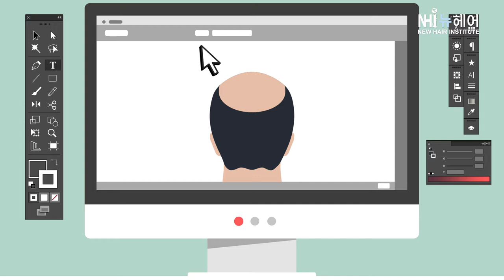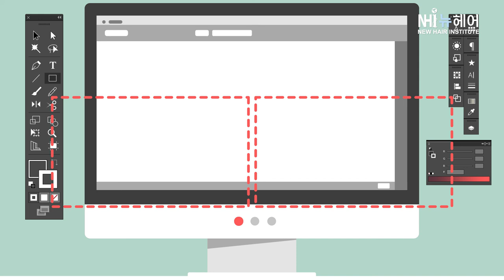모발이식 절개법과 비절개법 차이?! - 뉴헤어 I 모발이식 I 헤어라인